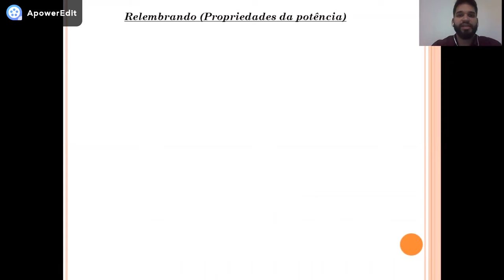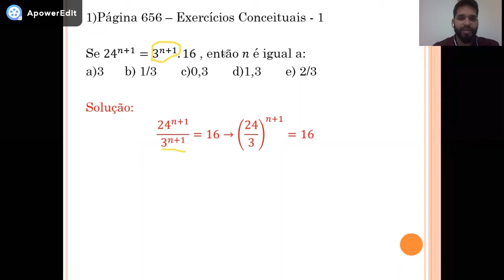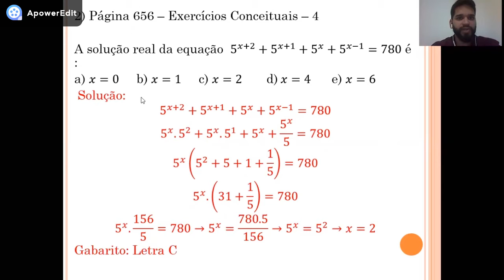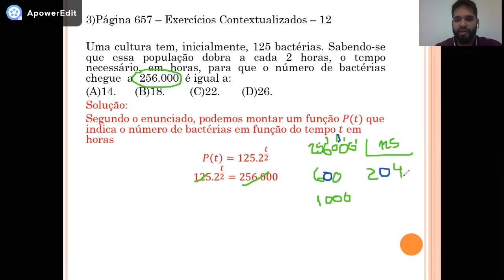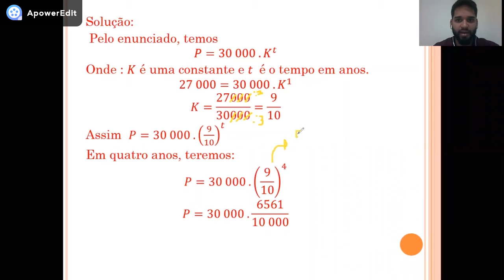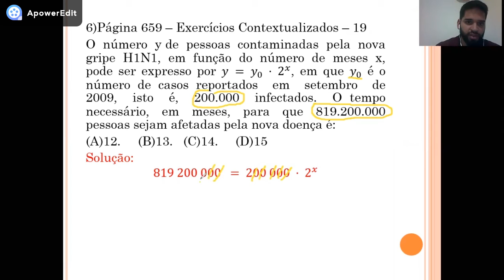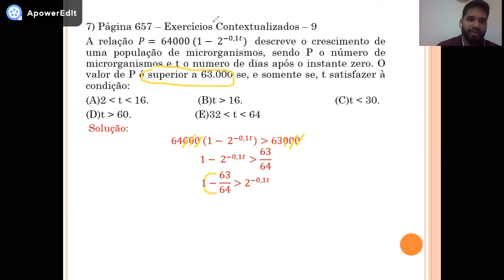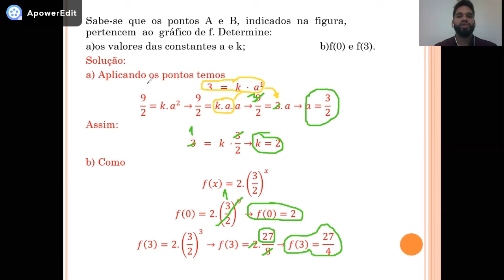Terceira Série MatemáticaMódulo 15 Exercícios sobre Função Exponencial Prof Vitor Carvalho